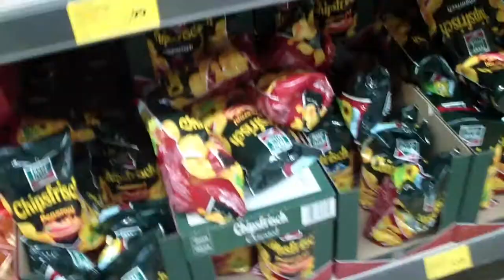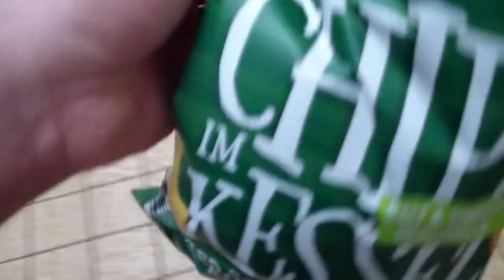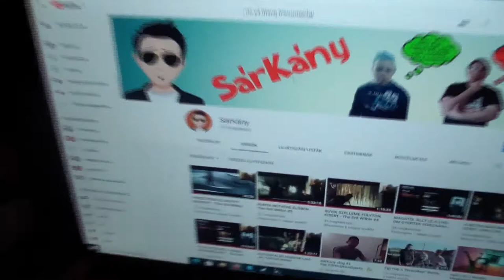SárKány vlog #5 UtcaVlog Aldi vásárlás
Első vlogom az utcáról ami koránt sem a legprofibb xD